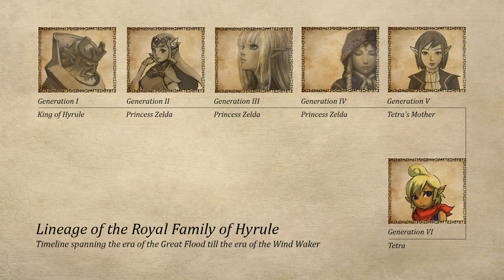The Legend of Zelda Theory: Tetra's Destiny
Tetra’s past has remained a mystery all these years. We know that she grew up as a pirate and sailed the Great Sea, but there remain many unanswered questions. While she appears to aid Link in his quest out of kindness, she seems to have a hidden motive. Why is Tetra so interested in the Hero of Winds and why does she have a chart depicting the location of the Goddess Pearls and the entrance to Hyrule? Shouldn’t that knowledge be lost?

Art (as far as I could find the original source)
Reaper Bunny
Bellhenge
Robo Oto

Music
The Legendary Hero ► The Legend of Zelda: The Wind Waker
Wind Waker Symphonic Movement - Legend of Zelda 25th Anniversary Symphony
Ballad of the Goddess ► The Legend of Zelda: Skyward Sword
Saying Goodbye ► The Legend of Zelda: Spirit Tracks

Subs are available in case you want to use them :)